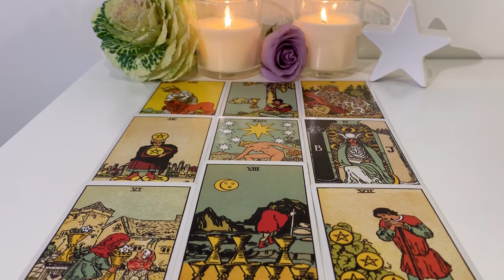Leo August 12-18 2019: You can do this! Your determination will pay off!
Hey lovely Leo people. I hope you enjoy this reading. Let me know if it speaks to you 🍃